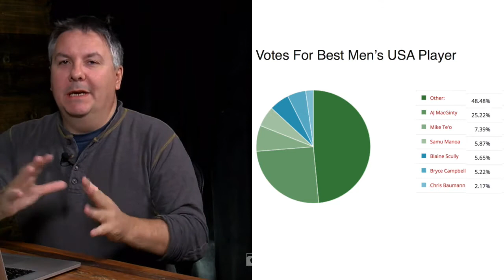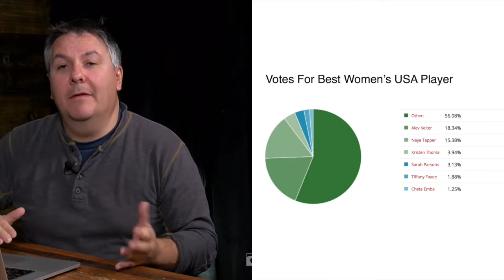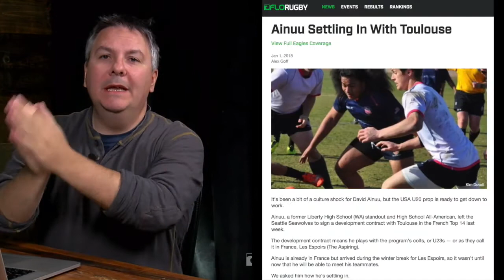Miss Pass No. 10: Write In Votes For POTY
All alone, Alex Goff owns up to some mistakes, and then breaks down what happened afterward with his FloRugby Player Of The Year votes.